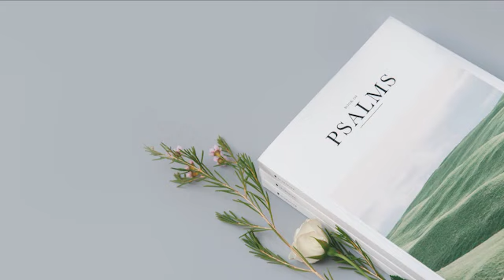Nepali Audio Bible Psalms 61